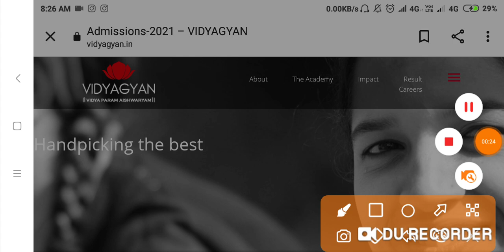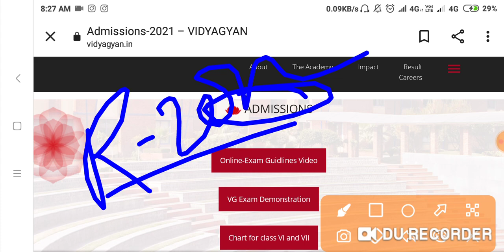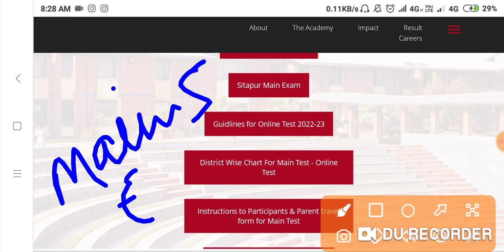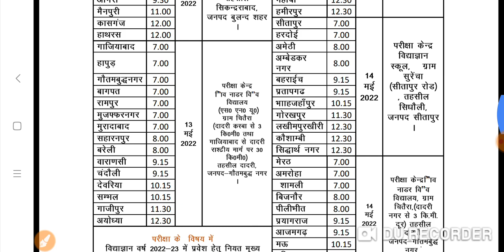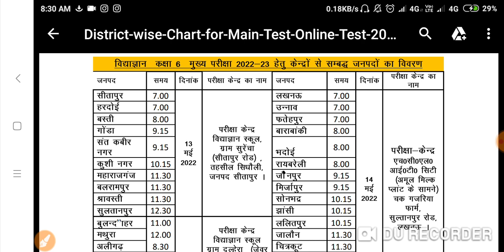Vidyagyan school entrance exam result 2022/ Vidyagyan school ka result Out || Online Exam Date Out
Navodaya vidyalaya guess paper 2022 Class 6 | JNVST Model paper | Navodaya ka Paper by GARVIT sir
@Drone School
Exam_Axis
. Navodaya Vidyalaya 2022 Question Paper 8. Navodaya Vidyalaya 2022 Ka Form Kab Niklega 9. Navodaya Vidyalaya 2022 Ka Paper 10. Navodaya Vidyalaya 2022 Form 11. Navodaya Vidyalaya 2022 Exam Date 12. Jawahar Navodaya Vidyalaya 2022 13. Navodaya Vidyalaya 2022 14. Navodaya 15. Jnvst 2022 16. नवोदय विद्यालय 17. नवोदय 18. नवोदय विद्यालय 2022 11. Navodaya Vidyalaya 2022 Entrance Exam Class 8. 12. Navodaya Vidyalaya 2022 Teacher